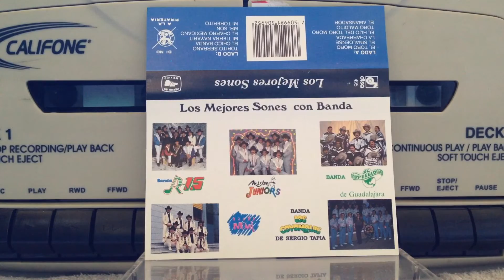Banda Los Coyonquis: El Sinaleonse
Banda Sinaleonse Los Coyonquis de Sergio Tapia